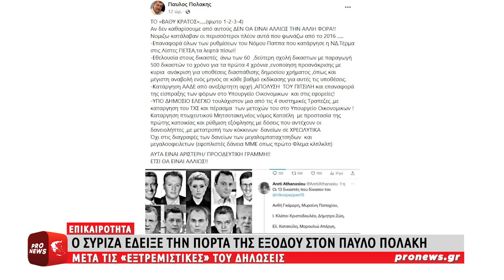Διαγράφηκε ο Παύλος Πολάκης από τον ΣΥΡΙΖΑ για τις «εξτρεμιστικές» δηλώσεις